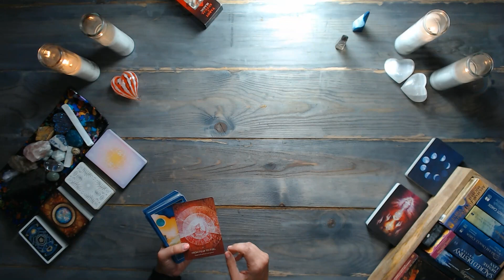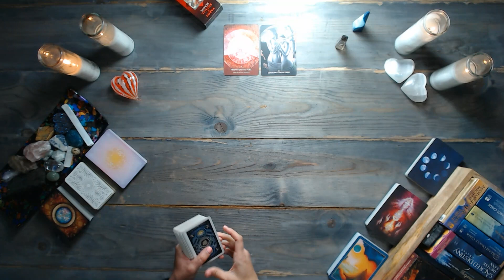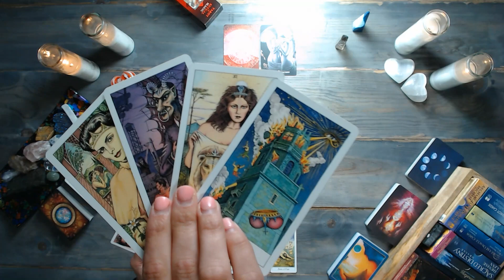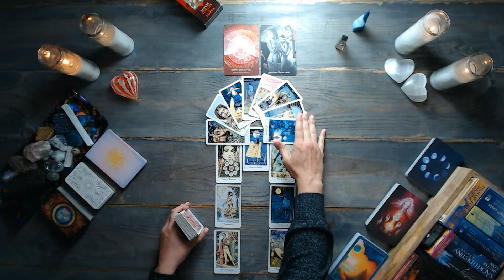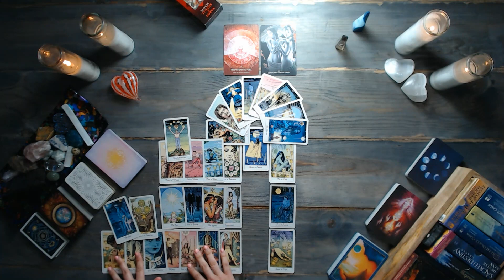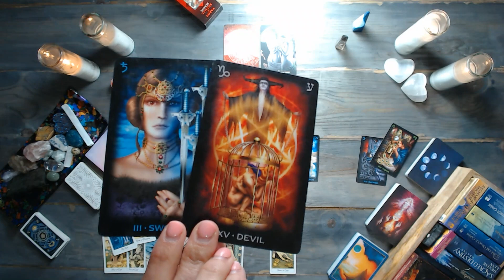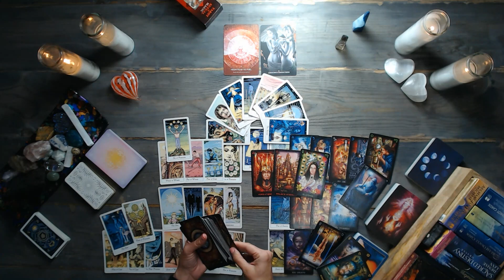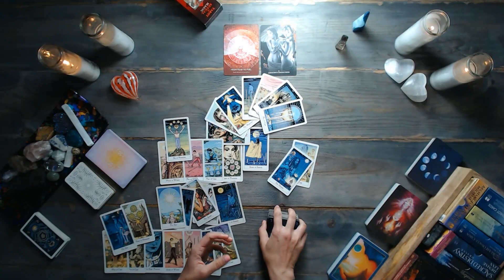PISCES TAROT READING | An unrecognized Soul Bond | TIMELESS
✅ Reminder: energies are transferable – and this is a general pisces tarot reading. Whatever is shared about one party in the situation could apply to the opposite party. So, take the message ONLY if it resonates. Do not force these messages to fit into your situation. Remember, this is a general reading.